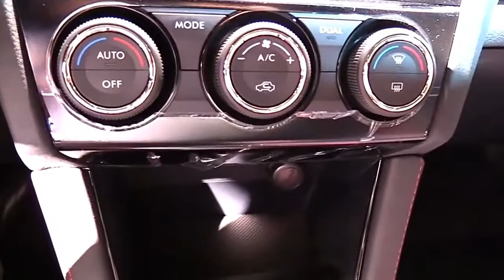2018 Subaru WRX STI Type RA Limited Edition Design Special Limited First Impression Lookaround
2018 Subaru WRX STI Type RA Limited Edition Design Special Limited First Impression Lookaround